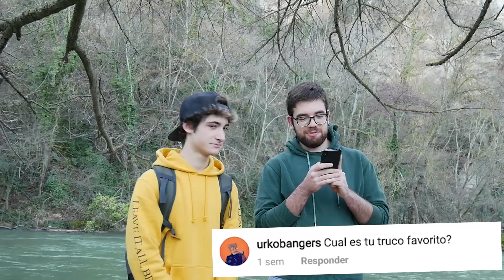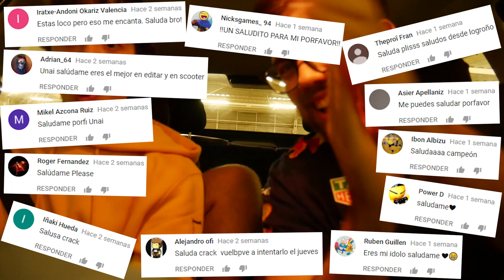¿CUAL HA SIDO MI PEOR CAÍDA EN SCOOTER? | P & R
¡Buenas, chavalería! Os dejo por aquí el primer preguntas y respuestas que he hecho :)

Tenía pensado grabar un preguntas y respuestas desde hace mucho tiempo pero nunca me había lanzado a hacerlo. El otro día, subí una foto a mi instagram (@unaigil3) para que me dijeseis preguntas y de esta manera poder salir también en el vídeo. Básicamente en este vídeo he cogido unas cuantas de esas preguntas y junto a Jokin y Rubio las he ido respondiendo. Creo que ha quedado bastante divertido y si veo que os gusta puede que haga una segunda parte :P

Cuando hago estas cosas, suelo subir historias a Instagram enseñando todo así que si no me seguís en Instagram, seguidme aquí ► @unaigil3

Lo dicho, espero que os mole mucho, que reventéis el botón de likes y que compartáis mucho el vídeo :D